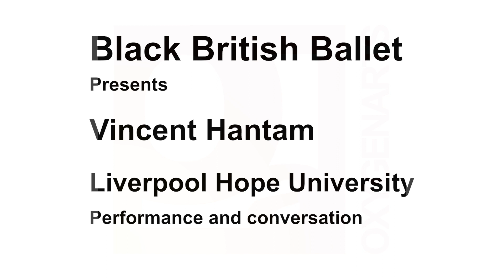Vincent Hantam - Liverpool Hope University - Performance & interview